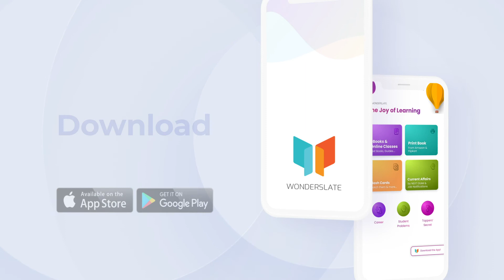Now recall, revisit and remember faster with Wonderslate Flashcards.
Now recall, revisit and remember faster with Wonderslate Flashcards. Create, Access, and Share as many Flashcards as you want.

 Flashcards:The most effective way for students to actually use flashcards.
Make Flashcards : Creating your own set of flashcards is simple with our free flashcard maker.
Study with Flashcards : Use swipe mode to review flashcards quickly and make learning more engaging.
Categorize Your Flashcards : Arrange your flashcards for quick retrieval.
Challenge Yourself : Shuffle the sequence of your cards to level up your learning difficulty.